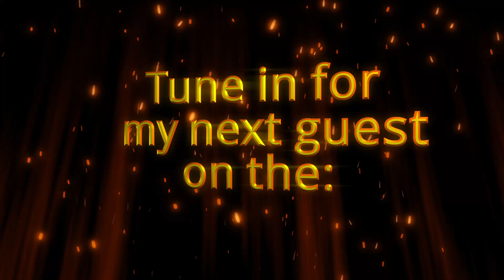Tariq Alkebu-Lan talks: Freelance Work, Passion for Tech, App Developer, Alosha App, and More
Tariq Alkebu-Lan joins Alex Burket on the Rise to the Challenge Podcast. He talks about his journey in the tech industry. He talks about his love and how he fell in love with it when he was younger. He talks about the tough journey it has taken him and how he turned it into a career. He talks about the Alosha App and being a co-creator of the app. We talk about so much more on the Rise to the Challenge Podcast.

Make sure to turn on the Bell Icon for notifications on when we post future content.

Lazer Wars by Tristan Norton & Martin Kottmeier